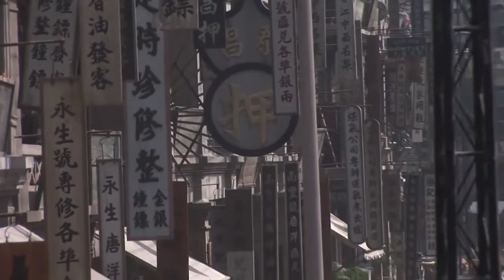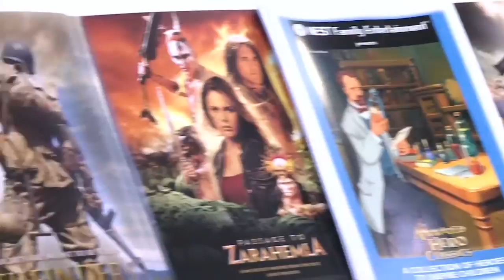Filmmaker in Focus - Peter Chan